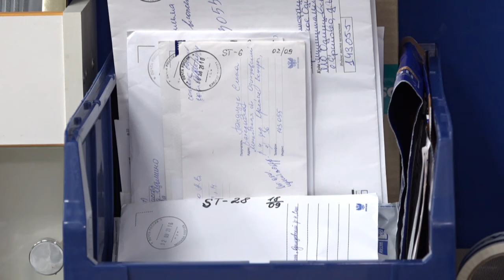Инспекция почтового отделения в Ершово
Качество ремонта почтового отделения в Ершово проинспектировал глава Одинцовского округа Андрей Иванов. Местный офис «Почты России» обслуживает несколько населённых пунктов, это порядка 5-ти тысяч человек.